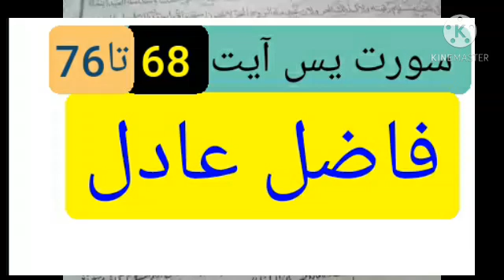سورت یس آیت 68 تا76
سورت یس آیت 68تا76   recitation